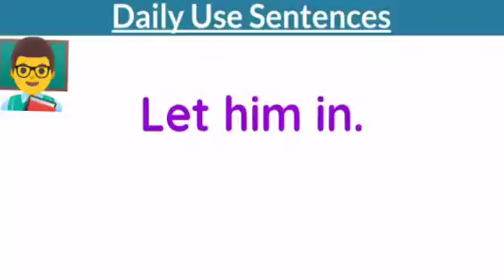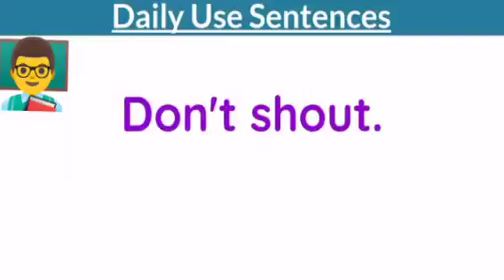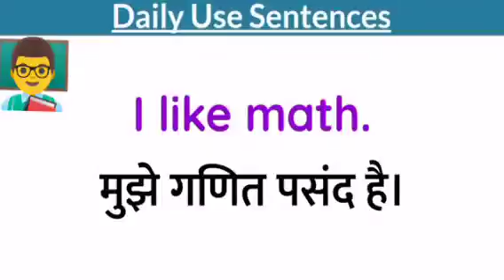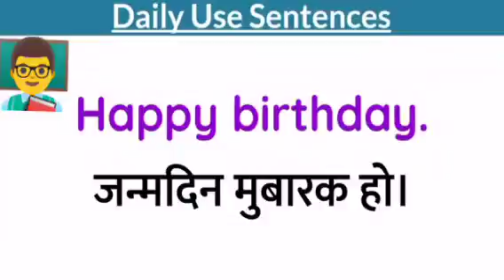10 दिन मैं सीखे अंग्रेज़ी बोलना englishlearning englishwords englishgrammar englishspeaking(2)